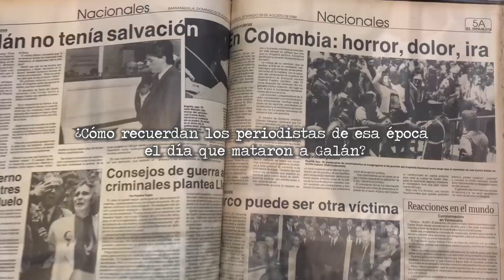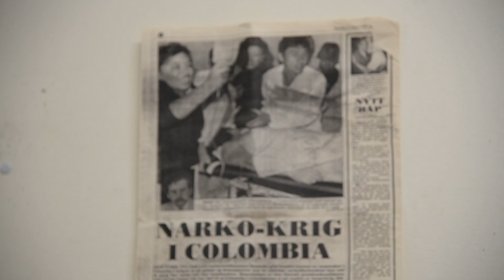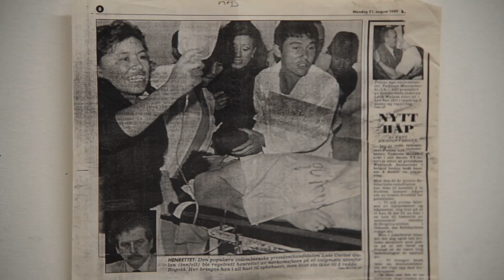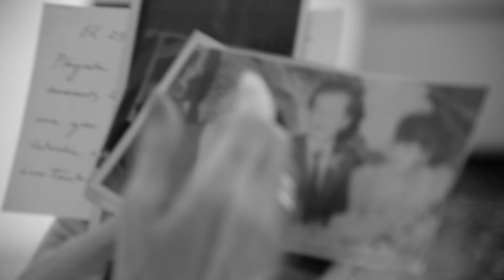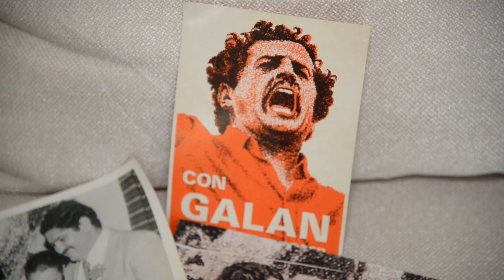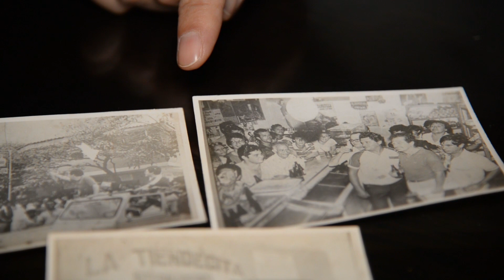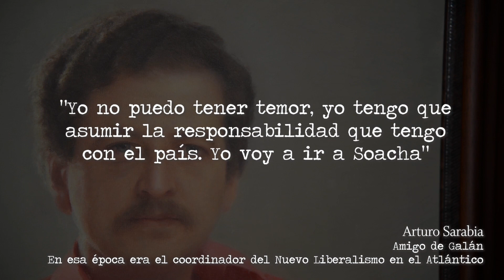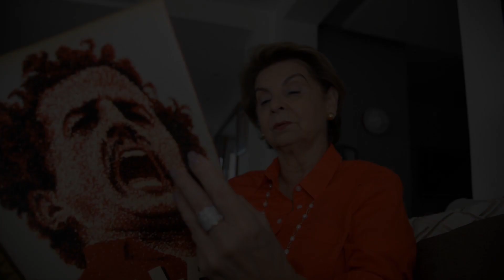Entrevistas EH | Recuerdos de un magnicidio: 30 años sin Galán | El Heraldo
Cuando se conoció que Luis Carlos Galán Sarmiento había sido víctima de un atentado en la plaza central de Soacha, Cundinamarca, las primeras informaciones apuntaron a que había sido herido a bala; sin embargo luego Colombia conoció la trágica noticia. A Galán  lo mataron el 18 de agosto de 1989, hoy se cumplen 30 años de su asesinato. Varios periodistas de El Heraldo, que cubrieron la noticia, recuerdan cómo vivieron ese día; sus amigos costeños más cercanos y simpatizantes del Nuevo Liberalismo contaron qué significó su muerte para Colombia.